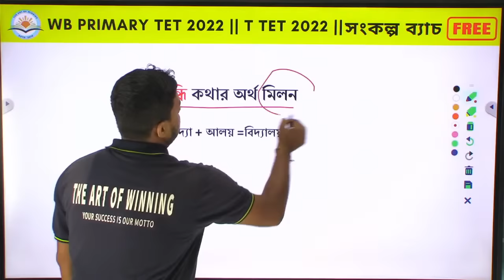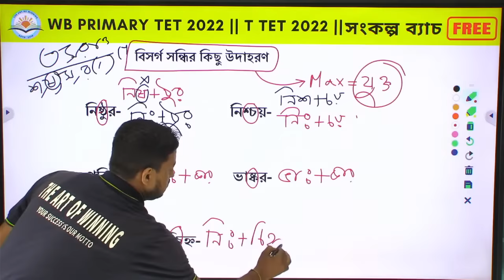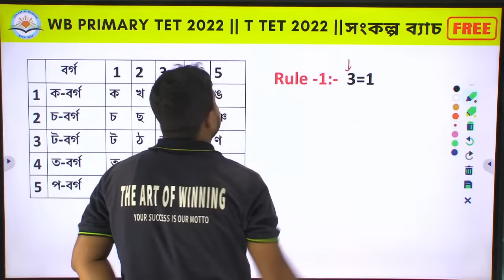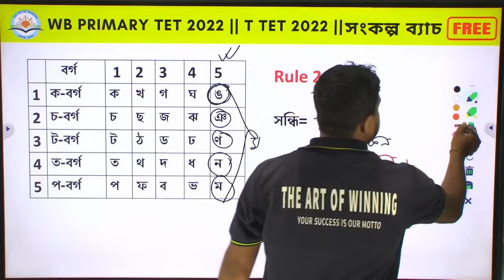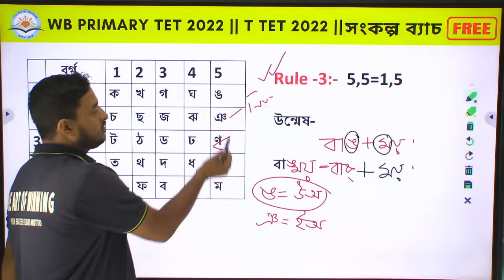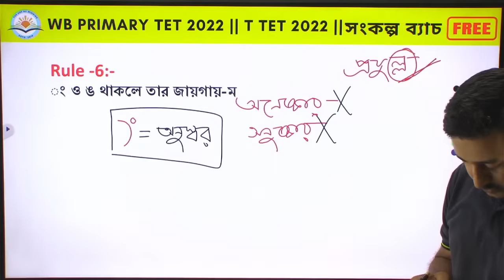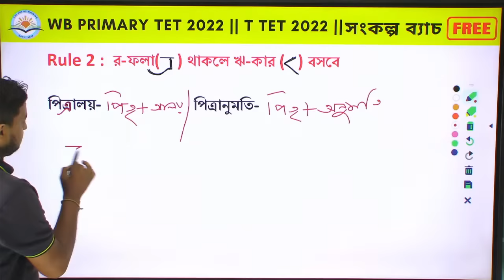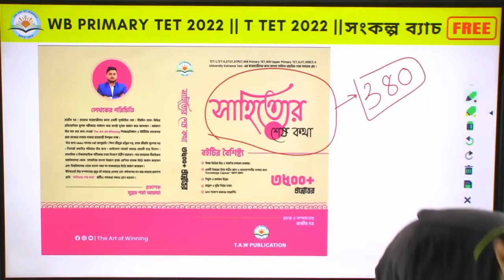|| সন্ধি || একটি Video তেই সম্পূর্ণ সন্ধি || By Rajib Sir ||